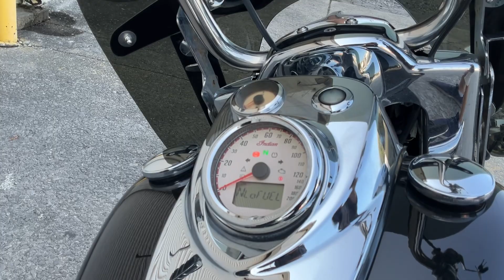2019 Indian Chief Vintage Icon